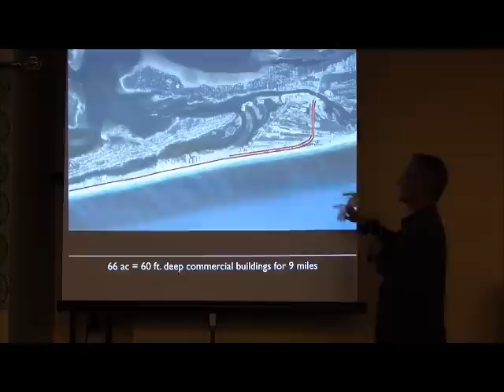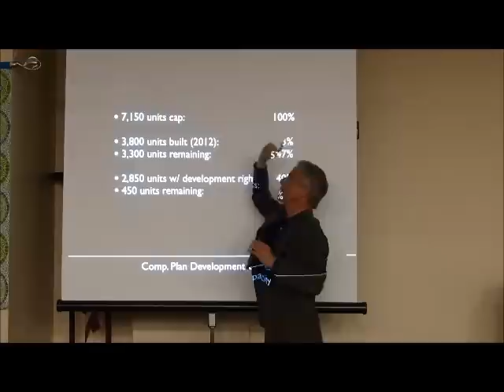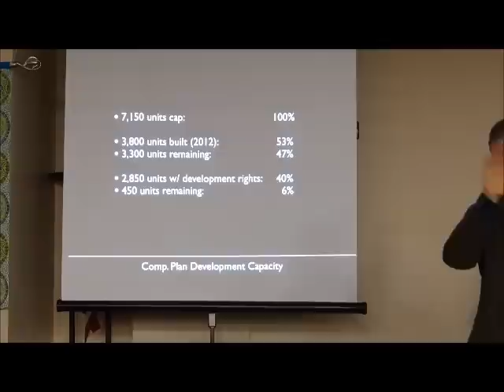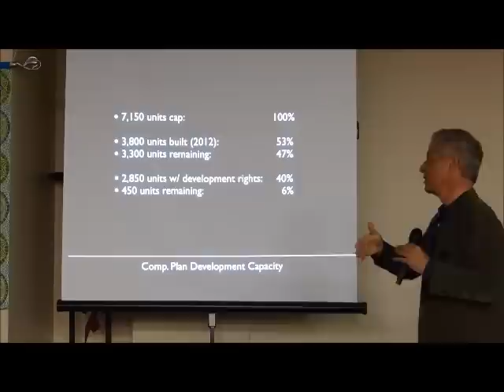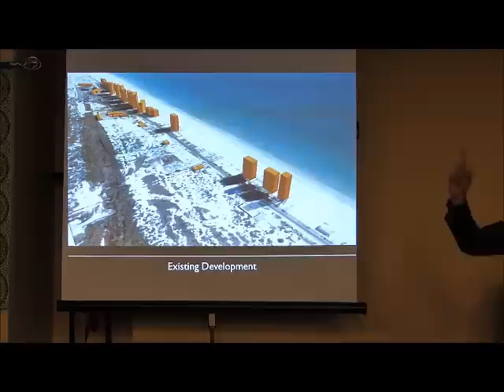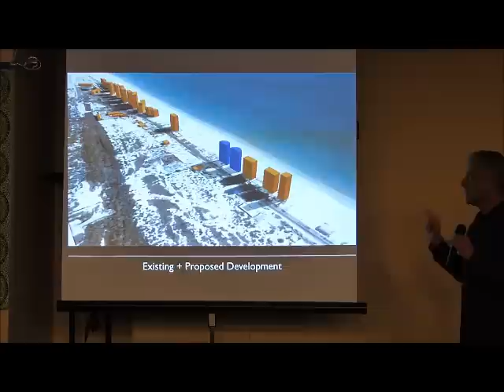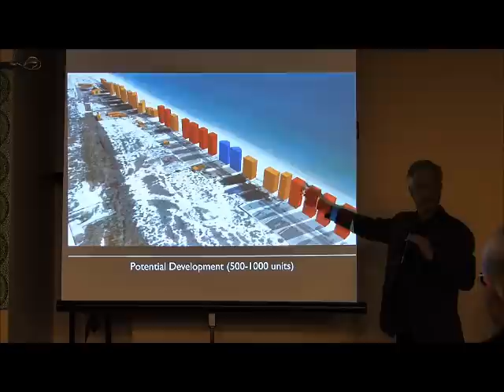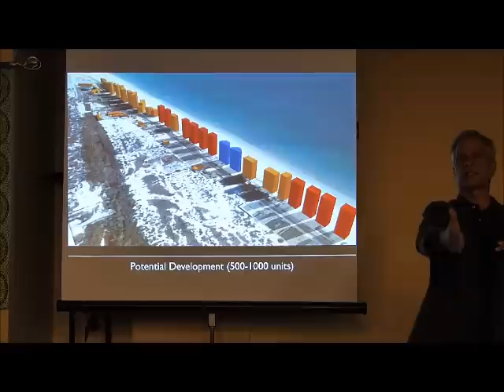Perdido Key Master Plan Final Presentation Video 4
This series of videos are of the Final Presentation of the Perdido Key Master Plan at PBUMC Community Center in Pensacola, FL on October 22, 2012. Andres Duany of the lead consultant, Duany Plater-Zyberk is the primary speaker and Traffic Consultant Rick Hall gives the presentation on traffic issues.  See more Information and Videos on Perdido Key